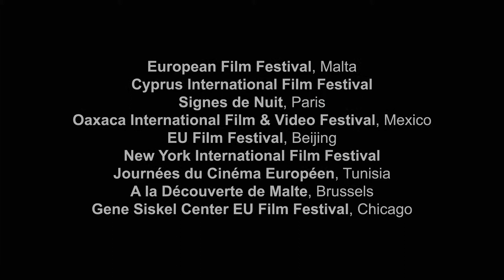Daqqet ix-Xita Trailer (Plangent Rain | Lluvia Plañidera | Implacable Bruine | Regen)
Inspired by Shakespeare's Hamlet, set in the old city of Valletta, Malta; this is a short film that explores dark, liquefied decrepitude. A sailor's son is damned to row a rotting boat back and forth across a hemmed harbour. Numbed by ineptitude yet spurred by guilt and expectations, tormented by the enseamed union between overbearing mother and weaselly uncle, the boy spirals down a foredoomed path.